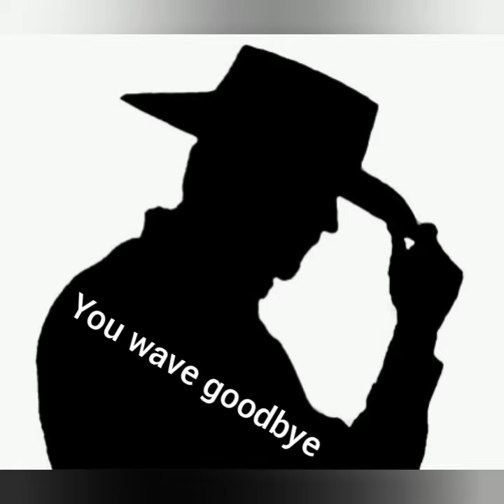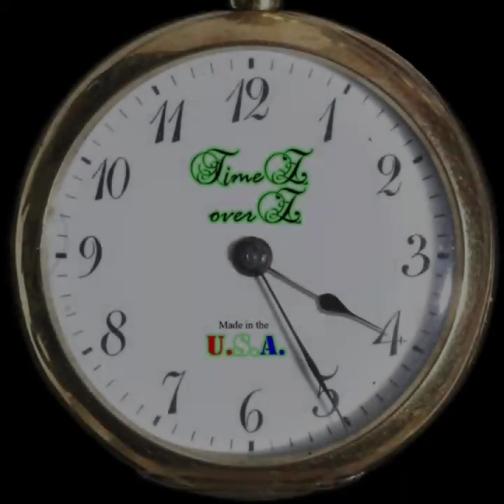When you tip your hat you wave goodbye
I had a friend I noticed that didn't like to wave goodbye but would tip their hat or nod their head. So I made this song to always remember them and their unique style.